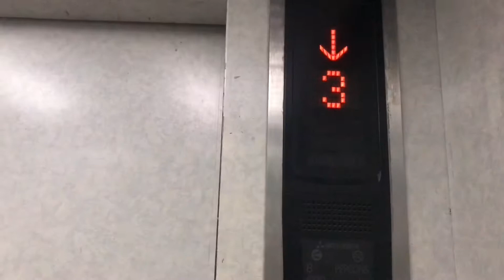Small Vlog | In Shahrjah | Easy Way To Do | Dubai🇦🇪